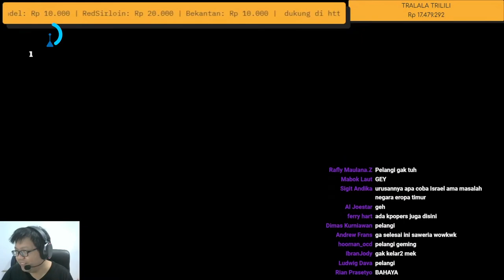Yo Dawg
Sumber:
30:26
1:15:35